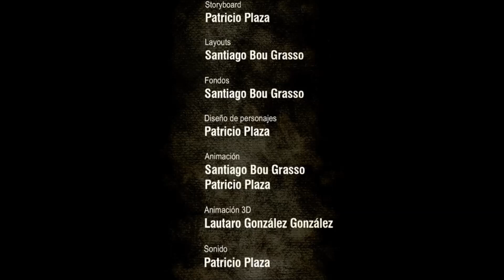Dimitrios Katharopoulos - El Empleo (Short Film Rescore - 2018)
Short animated Film by Santiago 'Bou' Grasso & Patricio Plaza

My submission for 2018 international musical score competition held by the Athens Concert Hall in colaboration with the Animasyros International Animation Festival and Agora.
A sonic interpretation of time through our noisy lifestyle.

Composed, orchestrated and produced by Dimitrios Katharopoulos